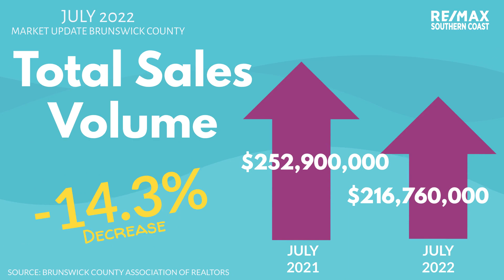Brunswick County Residential Real Estate Market Update - July 2022